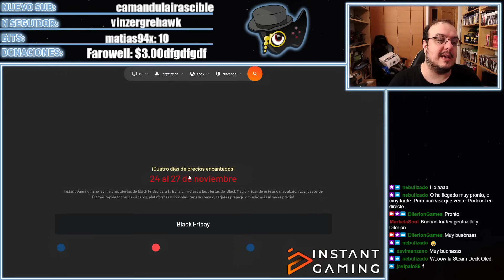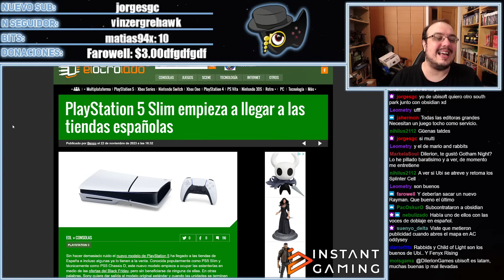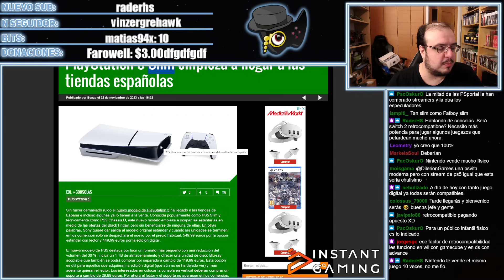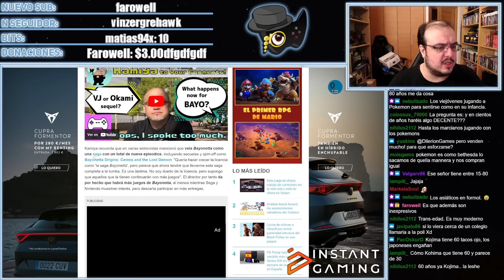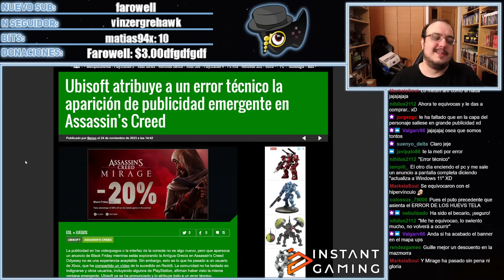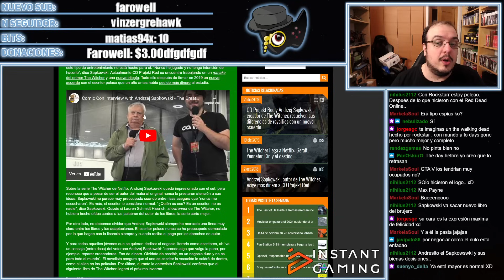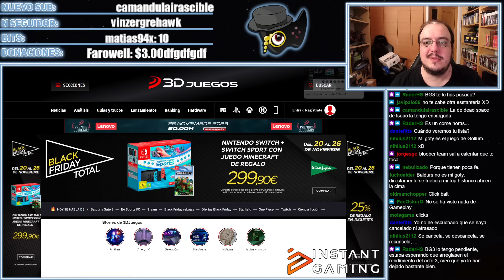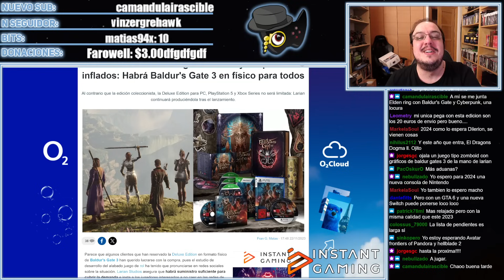PRINCE OF PERSIA LAS ARENAS DEL RETRASO, DESTINY 2 EN PROBLEMAS, UBISOFT Y PUBLICIDAD DESMEDIDA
00:00 INICIO
01:25 PRINCE OF PERSIA REMAKE SIGUE VIVO
07:25 PS5 SLIM LLEGA A ESPAÑA
12:52 POKEMON Y MANTENER LA SAGA CIENTOS DE AÑOS
15:24 KAMIYA Y BAYONETTA
18:40 UBISOFT SIENDO UBISOFT
23:18 EXDIRECTOR TECNICO DE ROCKTAR LA LIA
26:02 EL AUTOR DE THE WITCHER SIGUE ENFADADO
30:54 SILENT HILL 2
32:32 DESTINY 2 EN PROBLEMAS